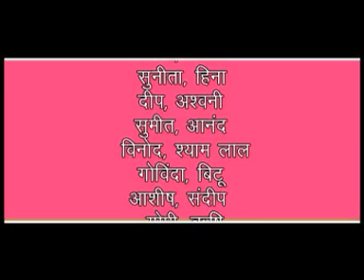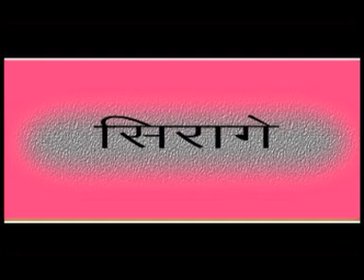Siya Ram Main Sab Jag - Nari Dharam - Hemlata Sahu - Chhattisgarhi Song - Sampurna Katha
Listen to this Chhattisgarhi Song from the album Nari Dharam.